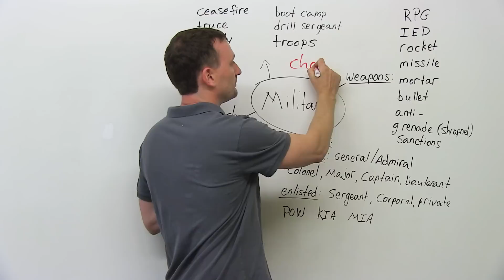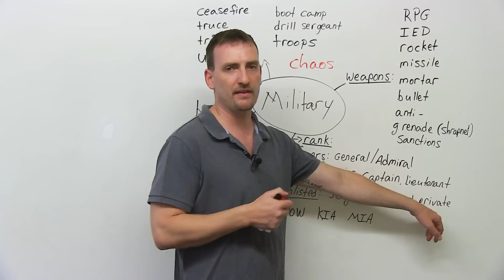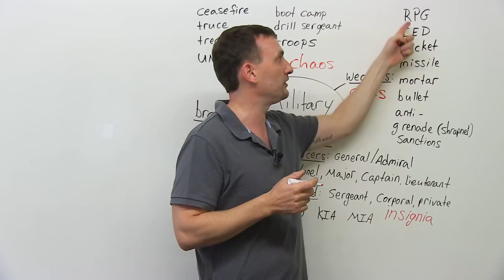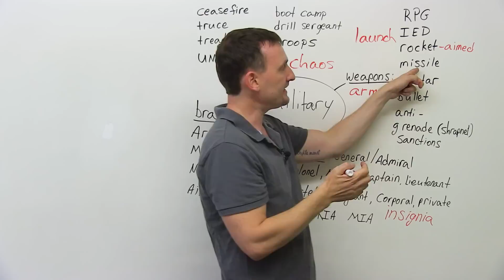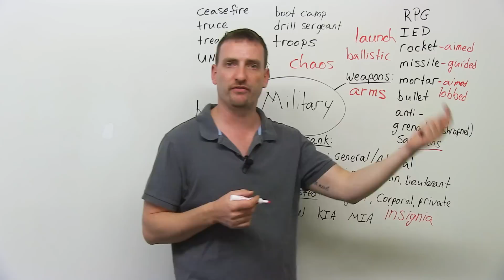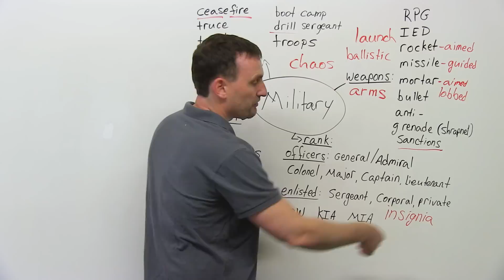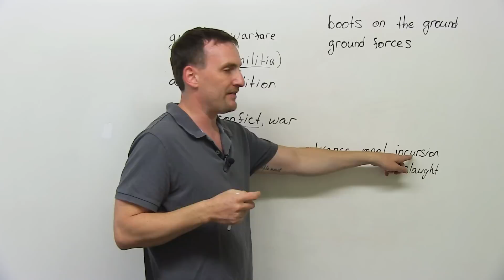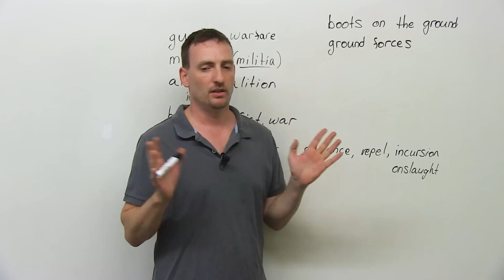War & Military Vocabulary: Understand the news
Unfortunately, we live in a world at war. We read about it in newspapers. We see it on TV and hear about it over the radio. This lesson will provide you with some of the English vocabulary you need to understand what is reported in the media. Do you know what the difference is between the Marine Corps, the Air Force, and the Navy? Want to know how rockets, missiles, and mortars are different from each other? Watch this lesson, and then take the quiz to test your new knowledge.

TRANSCRIPT

Hi again. I'm Adam. Today's lesson is a little bit unfortunate. We're going to talk about the military, and I'm going to give you some vocabulary to talk about military and war, armies, etc. Now, the reason we're doing this is because we actually had a few requests for this type of lesson because if you open the newspaper today or turn on the TV or the Internet, everything -- everywhere you look at, it's war. Right? The world is a little bit chaotic right now. It's just chaos everywhere. "Chaos" -- big mess, big trouble. So it's better that you understand what it is you're looking at, what it is you're hearing, what it is you're reading, what it is you're talking about. We're going to look at a few things just to get you a basic understanding of the military. I'm going to take the American military as an example because they're the biggest, and of course, they're the most active military right now. The military has four branches -- four parts to the military. There's the Army, the Marine Corps -- we don't want to say the P or the S, "Marine corps" -- Navy, Air Force. Army -- these are basically the ground soldiers. They have the tanks, the big, heavy machine guns, the big anti-tank missiles, all that stuff. These are the ones that go in and do the land things. They set up the whole -- they set up the war, basically. They set up the bases.

The Marine Corps, these are the fighting soldiers. Marine from water -- they come in with the navy. The navy ships them in. They come in, and they go do all the fighting, the deep fighting. Okay? These are very tough guys. The Navy -- the Navy has the ships, the submarines. They also have jets. They have Navy pilots because they have those huge aircraft carriers that carry the planes. The plane can take off in the middle of the sea. And of course, the Air Force. The Air Force has the jets, the pilots, and all of that stuff.

So these are the branches. Now, if you want to know the ranks, this is the level of the people in the armies. We have officers, and then, we have the unlisted personnel. The officers -- the top is the General in the Army and in the Marine corps. In the navy, they have an admiral. Then, you have a colonel. Although this is an L, it sounds like an R -- "ker-nel", like popcorn kernel. You have a major; you have a captain; you have a lieutenant. Now, between these levels, there are all kinds of different ranks. You have a second colonel, a second lieutenant, etc. then, you have the lower ranks. You have sergeant; you have corporal; and you have private. "Private" is the absolute lowest you can go. I'm going to use a red pen from now. Okay. Now, if you want to know what the insignia -- if you want to know what the stripes or the shapes on their sleeves are -- or the stars and the bars -- you can look that up online. Just look for "insignia", "military insignia".

Now, when we talk about soldiers, also -- you're going to see there are a lot of acronyms. An "acronym" is the first initial of a word. When you have a few words, you take the first letter of each and put them together. "POW" -- "prisoner of war". So if I'm a soldier and my enemy catches me and holds me as a hostage, I'm a POW.

"KIA" means "killed in action". So if I go fighting and I'm killed, that's what the military lists me as, "KIA". "MIA" -- "missing in action". So the army can't find me. They don't know if I'm alive or dead. So I'm just missing in action. Okay.

When we talk about war, when we talk about armies, we have to talk about weapons, also called "arms". Okay? Like "arms", except it's an extension of your arm. The gun is an extension of your arm. So "RPG" -- "rocket-propelled grenade". So a "grenade", as we have here -- is like a mini bomb. You put it into the gun; you shoot it; it goes, explodes; and you have shrapnel. "Shrapnel" are little pieces of metal. So when the grenade explodes, all the little pieces of metal go flying everywhere and kill and destroy.

Then, we have "IED". So non-regulated armies -- when you have fighters who are not in a regular army but are still fighting, they don't have the money or the know-how, necessarily, to build all these fancy weapons. So they make "improvised explosive devices". They take whatever they can find -- some fuel, some pieces of metal, a pipe, put it together, put it on the side of the road, and when the enemy comes, it explodes.